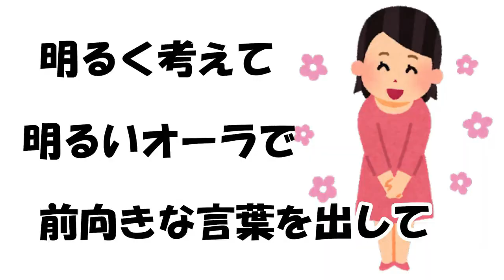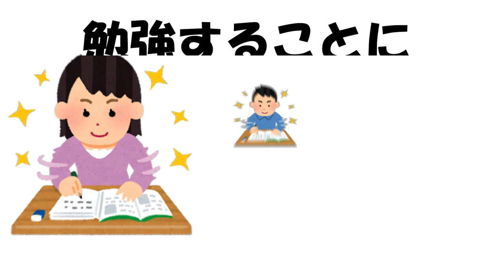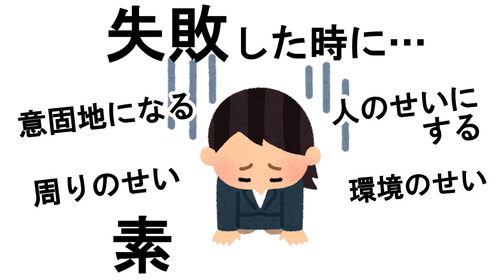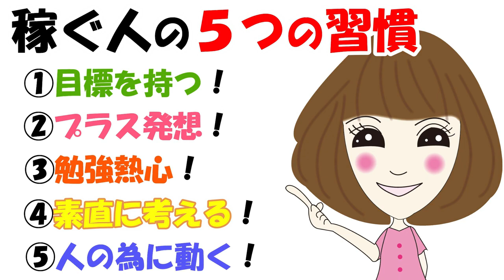今すぐ実践！お金持ちになれる5つのこととは！？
「お金持ちがやっている　５つの〇〇」を
ご紹介しております！